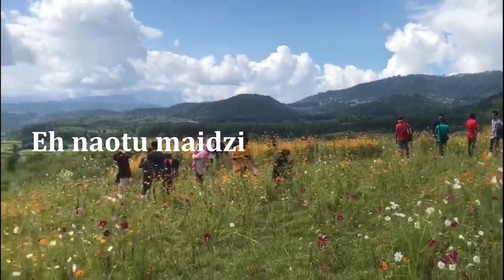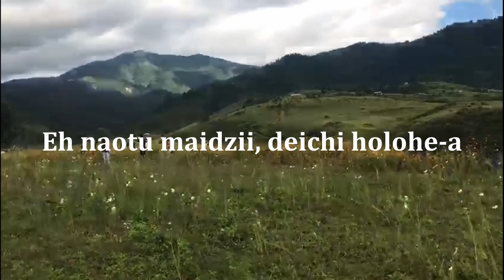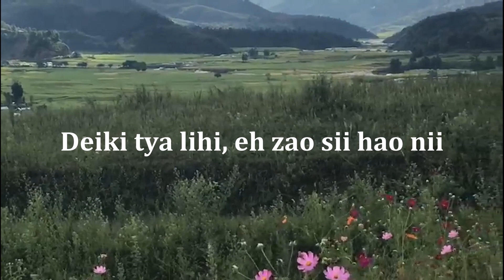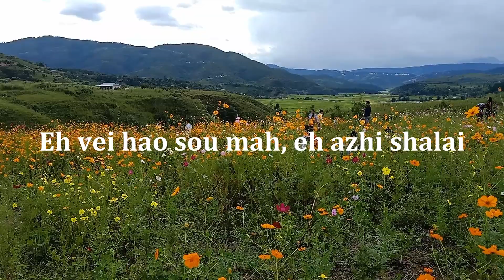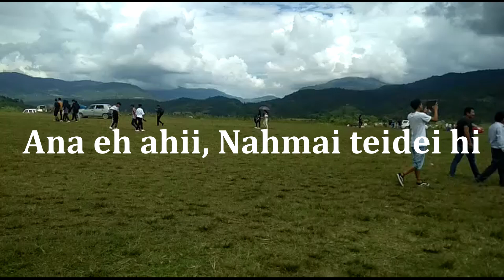Hiishoru - Manipur Teidei ft. Naamai Zho | Poumai Lyrics Video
Manipur teidei, eh Naga pfii
Naga teidei hi, eh -o poumai pfii
Poumai teidei,  hi eh -o Lepaona pfii
Lepaona hi ni, eyo naamai pfii.

Eh naotu maidzii, deichi holohe -a
Zoata-a siimoe, ana eh ahii, Nahmai teidei hi
Thao-a tayuma, eyo ngailuhoe.

Tangkhul khenakhe, Meitei khenakhe
Kuki khenakhe, Anal khenakhe
Zeliangrong khena, Nagaland khena
Leshisho buma, eh-o nebu siimoe

Ashou pfii raru, raohou bii a zao nii
Deiki tya lihi, eh zao sii hao nii
Tei hi teinghao ni, deiki tyali hi
Zao ngho tao bu rae, eh-ya zao ngho nii.

Koutu ni koutu, puh zhiku sha rae
Eh vei hao sou mah, eh azhi shalai
Eh Nahmai vaotao, eh Nahmai kidzii
Haire ngailu hoe, alii hini bue.